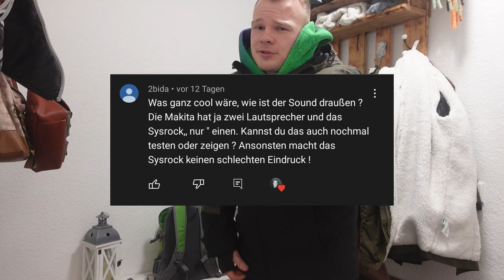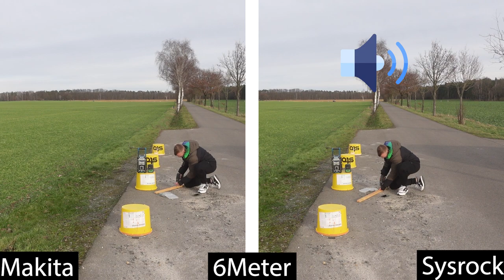Outdoortest Festool Sysrock DAB vs. Makita DMR 112 | Musik von @ExeCuuuuute | Patrick Zeller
Hey Freunde, ein Kommentar zu meinem Video wo ich das Festool Sysrock DAB getestet und verglichen habe, lautete, dass ich doch auch mal einen Test draußen machen soll zwischen Festool @FestoolDeutschland  und Makita @MakitaCorporation  Wenn Ihr was möchtet, lege ich sofort los und schon war das Video fertig mit ein bisschen gute Musik von @ExeCuuuuute. Ergebnis glaubt ihr einfach nicht Freunde aber schaut es euch selber an.